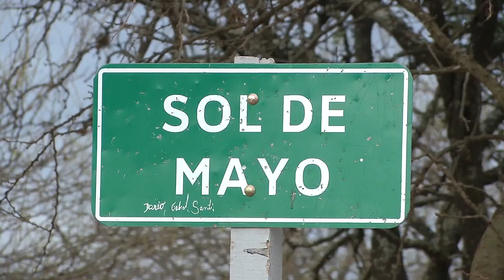Crearon una cooperativa de mujeres para construir viviendas sociales